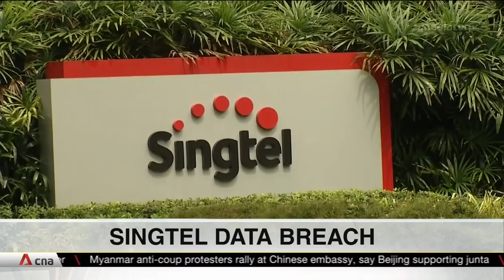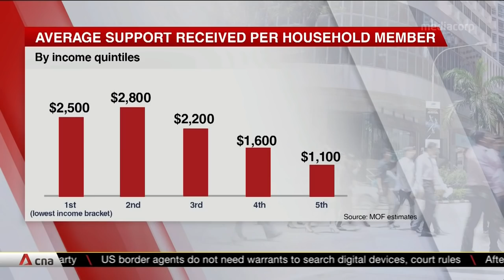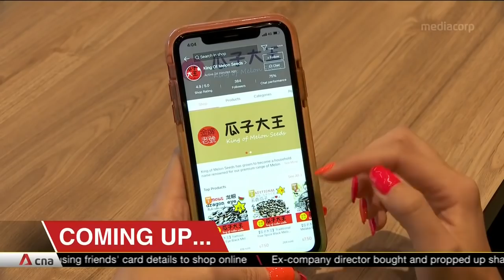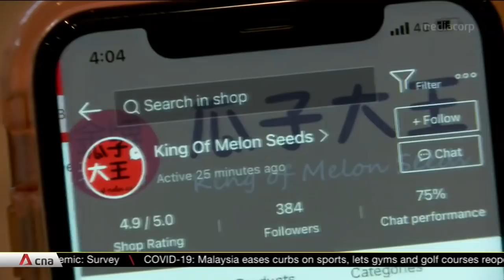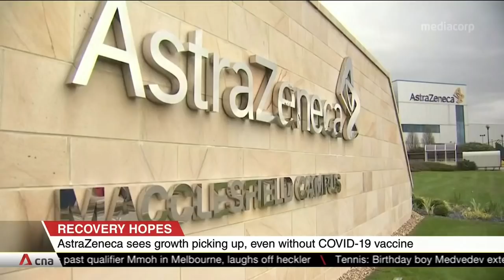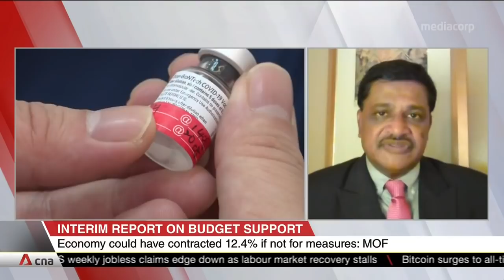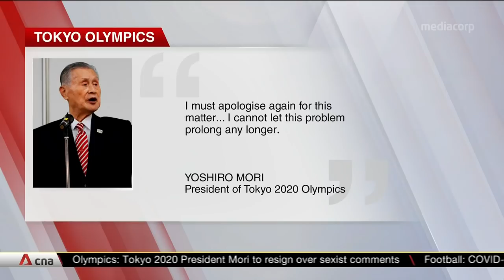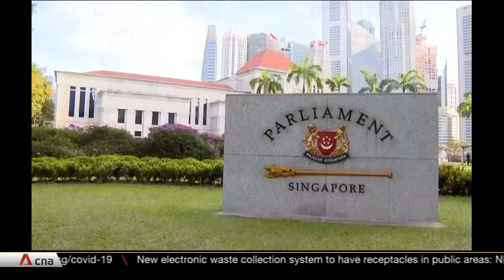Singapore Tonight: Feb 11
The headlines for Singapore Tonight on Feb 11: COVID-19 measures cushioned the impact on the Singapore economy last year, SIA's first flights with fully vaccinated crew take off and muted celebrations across the country to welcome the Chinese New Year.